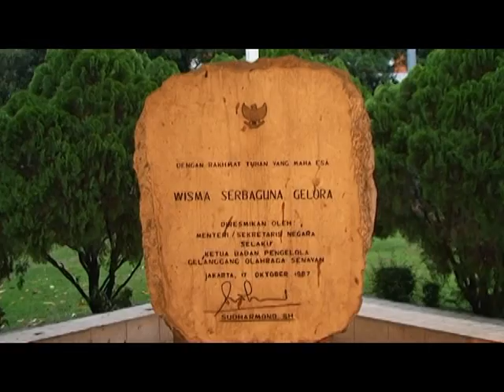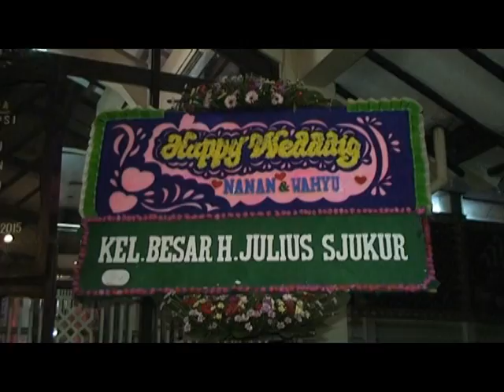Nansakh & Wahyu - My Wedding Day - Part 2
05122015 at Wisma Serbaguna Senayan Jakarta